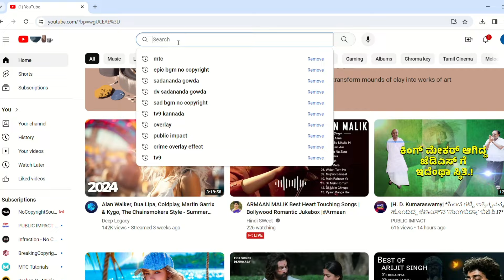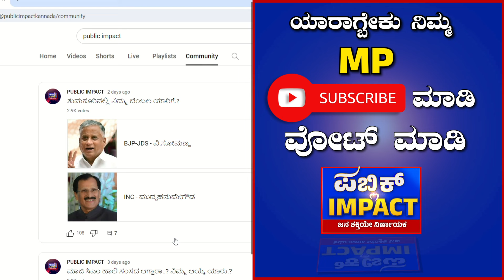K. S. Eshwarappa| ಕುಟುಂಬ ರಾಜಕಾರಣದ ವಿರುದ್ದ ಈಶ್ವರಪ್ಪ ಕಿಡಿ